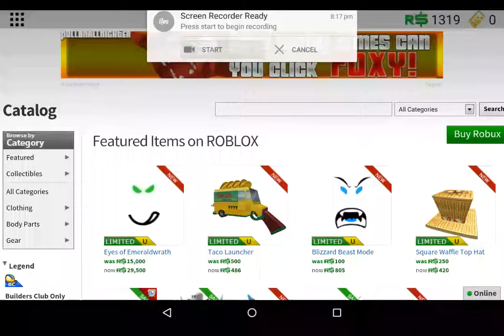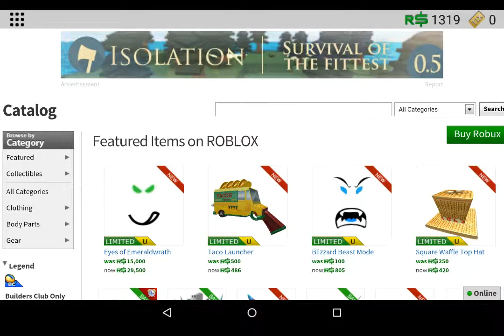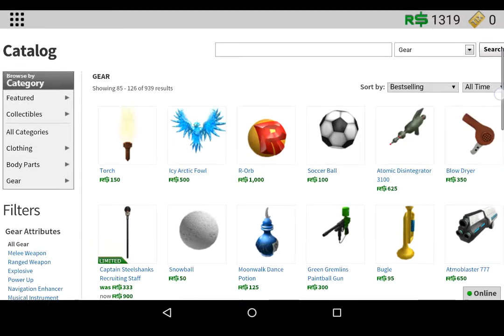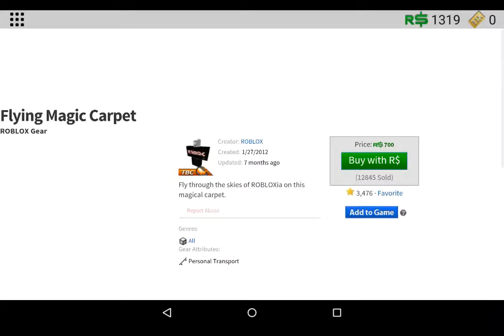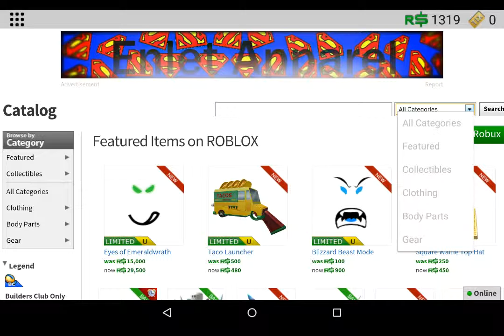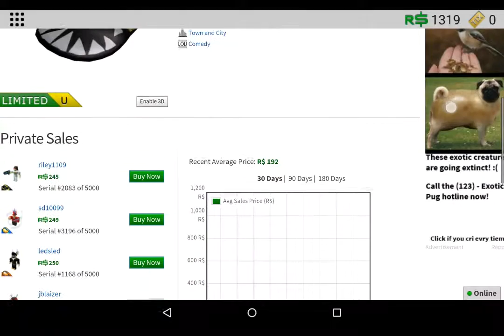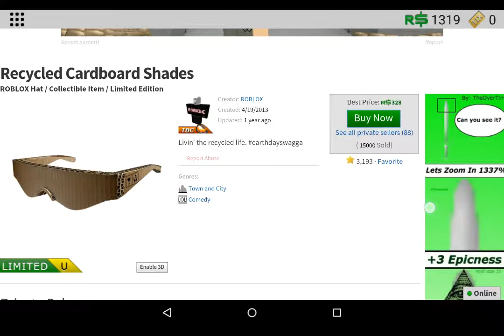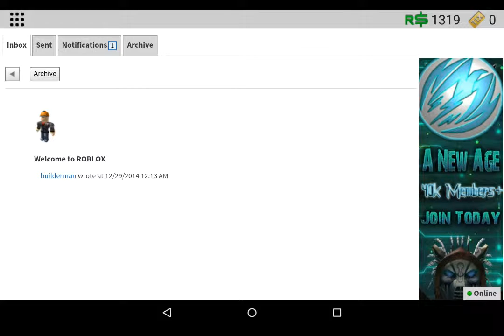Special Offer On What Ever You Want!Less 300 R$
On Roblox You Can Have A Special Offer! On Up to 75 R$ (robux) off! Put In Comments what I should Have A Special Offer On!